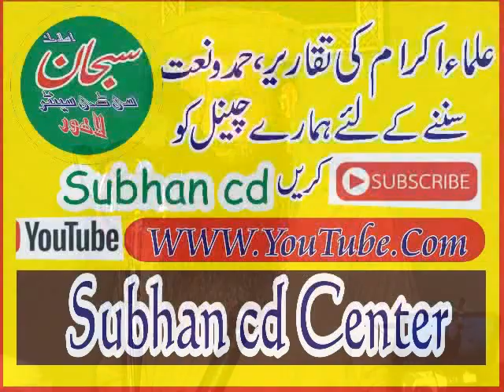Qari Abdul Mateen Asghar SAB Topic Zuban Ki hifazat 24 01 2020